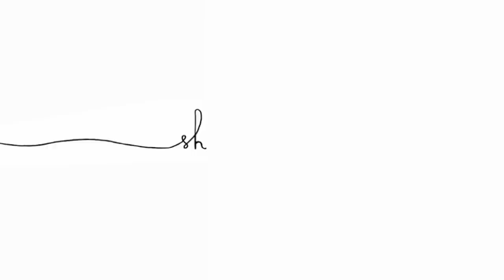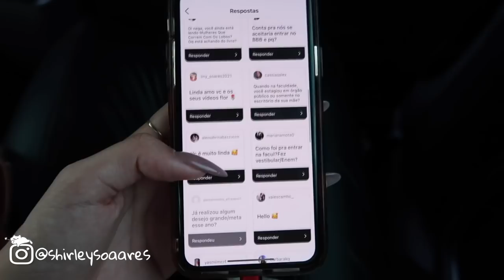SHIRLEYFLIX8 UMA SEMANA COMIGO - VLOG COMPLETO | Shirley Soares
CAIXA POSTAL:
N: 159
CEP: 13167970

cupom: SHIRLEY

♡ Perguntas frequentes: Idade: 22 anos
Altura: 1.70
Onde moro: Artur Nogueira/SP
Faculdade: Direito
Editor de vídeos: iMovie
Câmera: Canon G7X Power Shot Mark II

♡ Vídeos novos toda segunda, quarta e sexta, às 18:00h!

Beijos,
SS.